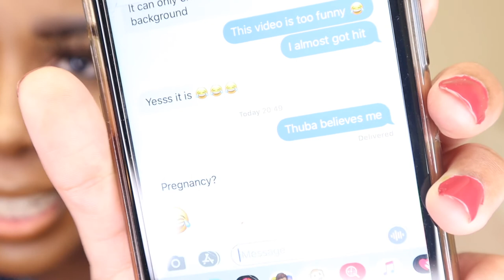I told him I loved him! - I'm pregnant but I don't know who the baby daddy is!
Hey Comfort Gang!,

So in this video I pranked my 2 friends:

Told the 1st one that I loved him and the 2nd one that i was pregnant but i didn't know who the baby daddy was. This video was inspired by @AnnieDreaXO  the link to the video is:

s4_samz
sammies_comfortzone